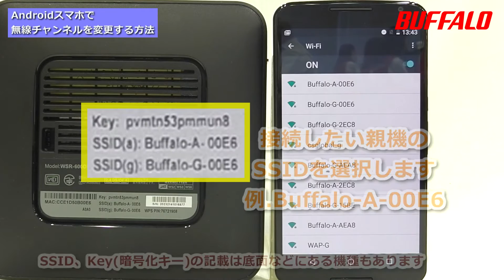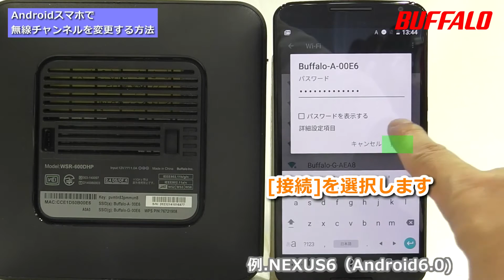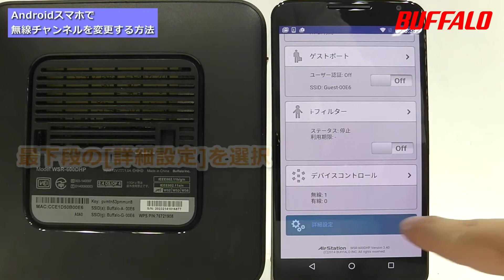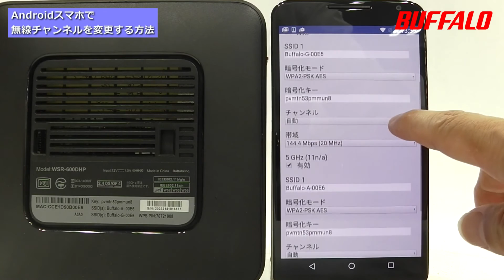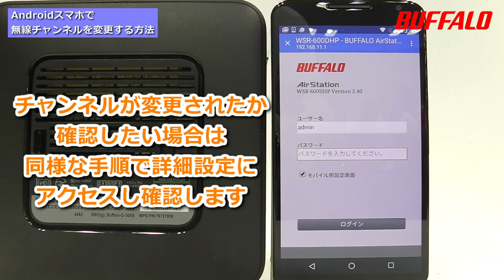Wi-Fiルーターのチャンネル変更方法 Android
設定例：WSR-600HP